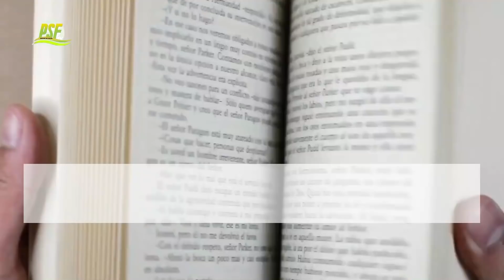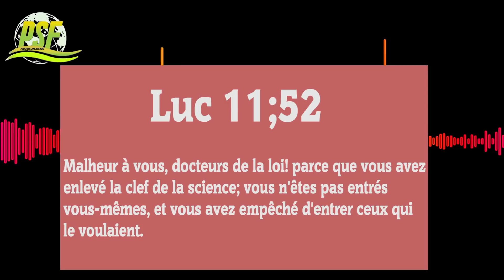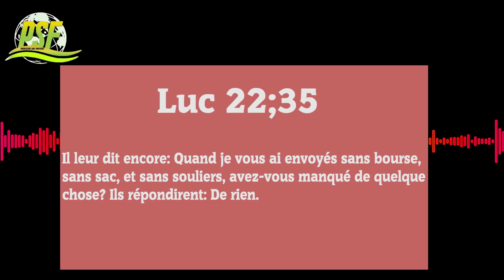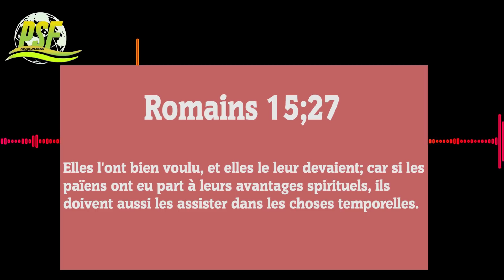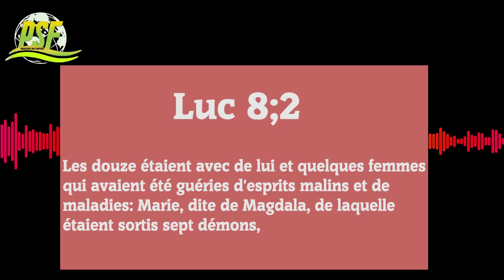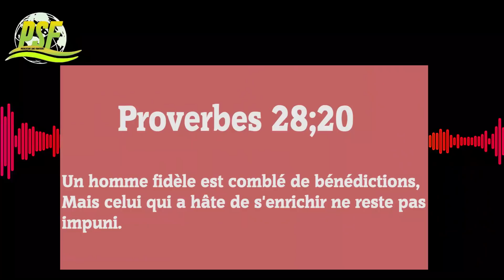7 CLÉS DE LA PROSPÉRITÉ DANS LE MINISTÈRE - BISHOP DAVID OYEDEPO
Pour écouter d'autres prédications enrichissantes du Bishop David Oyedepo en FRANCAIS, bien vouloir visiter la playliste suivante.

Esaïe 55:11 s’applique à avotre vie en ce moment: “Ainsi en est-il de ma parole, qui sort de ma bouche: Elle ne retourne point à moi sans effet, Sans avoir exécuté ma volonté Et accompli mes desseins.”
La parole de Dieu est en train de produire son effet sur votre vie. Vous n'écoutez pas en vain et vous n’êtes pas ici par hazard. vos pas ont été intentionnellement guidés par Dieu et nous croyons que c’est Lui qui vous a conduit ici aujourd'hui. Ecoutez avec votre esprit, recevez toutes les promesses de Dieu pour vous, observez ses instructions et votre vie ne sera plus jamais la même.
Vous êtes béni. Amen!